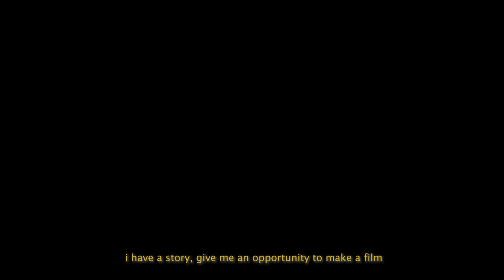YAAN KANAPE CHANGE - Trailer | Tulu Satirical Film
Yaan Kanape Change ( I'll bring Change!) is a Satirical Film based on a Director's
struggle to make a meaningful cinema in Tulu

Written & Directed By : Kadri Rakesh

DOP: Joel Shaman D'Souza

Music, BGM & Singer : Srajan Kumar Tonse

Editor & Colorist : Nithin Shetty

Titling & VFX : Deeraj Shaktinagar

Poster Design : Shivaraj Kuthethur

Title Song Lyrics : Arpith Indravadhan

Cast: Karthik Attavar, Roopesh Shetty, Vineeth Kumar, Chaitra Shetty, Anoop Sagar,  Prajwal Pandeshwar, Vismaya Vinayak, Aravind Bolar, Sooraj Shetty, Suraj Bolar, Preetam MN, Arpith Indravadhan, Vinayak Acharya, Charan Raj, Prajwal Shetty, Harsha Rai, Abhijeet Manibettu